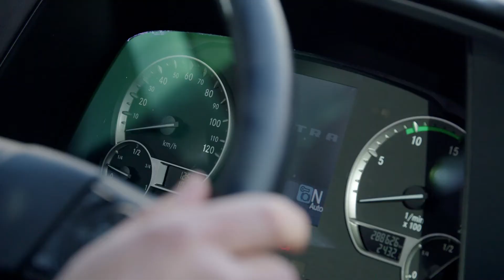Wiener Stimme: Manfred Sramek, Geschäftsführer von Manfred Sramek Busbetriebsgesellschaft mbH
„Wir können nicht immer in den Rückspiegel schauen, wie es abgelaufen ist. Wir orientieren uns in die Zukunft.“